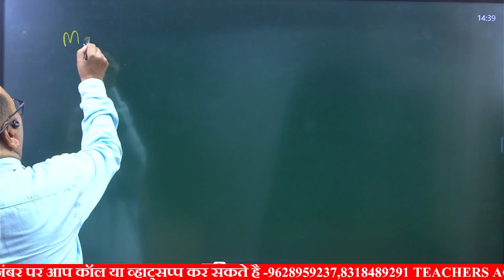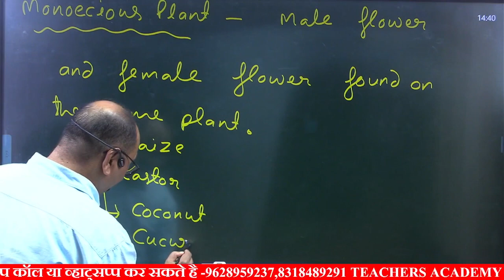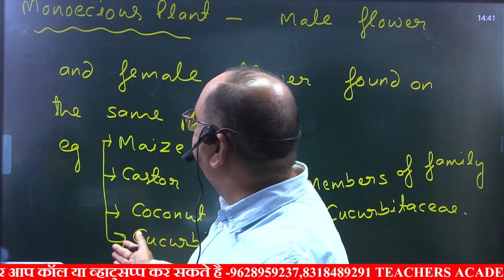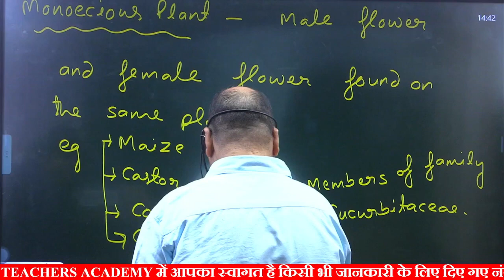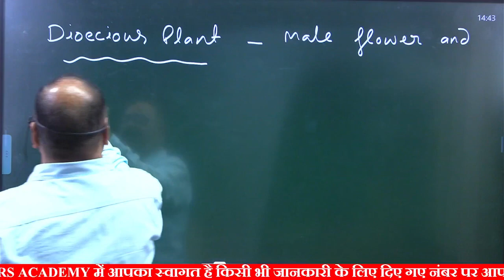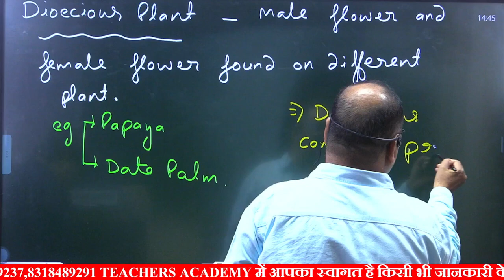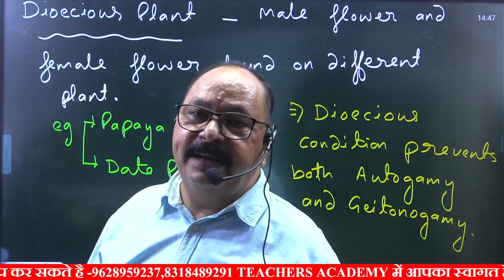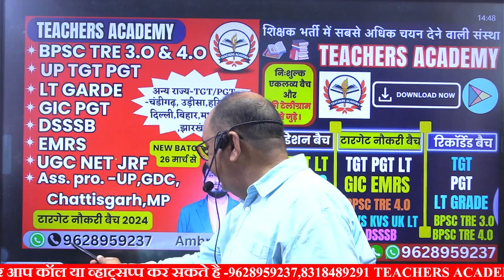tgt biology | pgt biology | lt grade biology exam date |Biology - Monoecious Plant & Dioecious Plant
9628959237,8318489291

Account Holder: TEACHERS ACDY PRAYAGRAJ PRIVATE LIMITED
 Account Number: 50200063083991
 IFSC: HDFC0001464
 Branch: JLN ROAD – ALLAHABAD
 Account Type: CURRENT